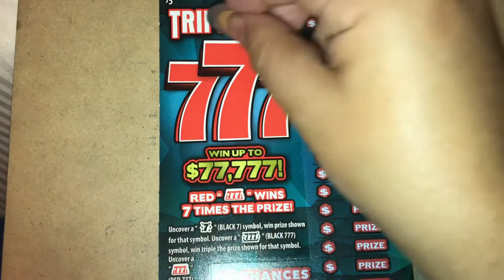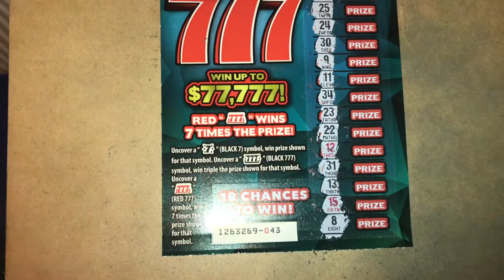Day 28 out of 31: Playing Triple Red 777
Day 28 out of 31 days of playing triple red 777